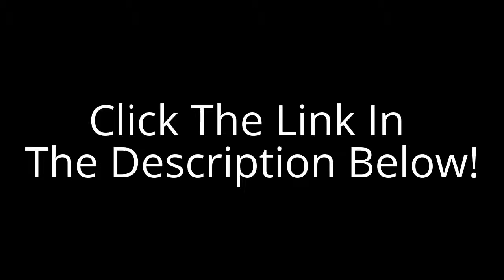Nutri Bullet NBR-1201B 12-Piece Hi-Speed Blender/Mixer System, Blue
Enjoy delicious drinks, smoothies and more with theNutriBullet Nutrition Extraction Mixer/Blender, the Super Food Nutrition Extractor. The Nutribullet is unlike everyday juicers and blenders, it completely breaks down ingredients in to their most nutritious, most absorptive state.

Available in 8-Piece Set or 12-Piece Set and various colors State-of-the-art Magic Bullet system Makes it easy to prepare nutritious juices, smoothies and more. Nutri Bullet NBR-1201B 12-Piece Hi-Speed Blender/Mixer System, Blue

I couldn't be happier with this little gadget. It's everything I've been hoping to find at an affordable price. Design is excellent for making green smoothies in a snap. I started at one a day and am now drinking 2-3. The reward is not so much the taste as the effects. I have lots more energy and no desire anymore for junk food.

I'm a real skeptic of most products; especially those shown on infomercials. This thing really intrigued me though - I never get enough fruits and vegetables in my diet. This device seemed to offer the ability to combine a good amount of F&V into one convenient "blast" (I'd rather eat a bunch of fresh broccoli than eat the same amount whole). I ordered this from Walmart and received the order quickly and in good shape.  Nutri Bullet NBR-1201B 12-Piece Hi-Speed Blender/Mixer System, Blue